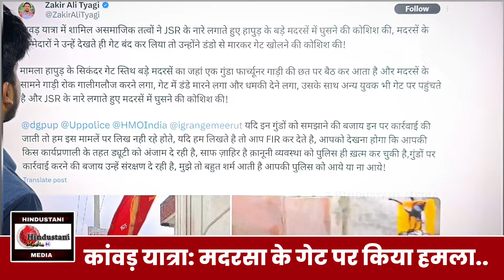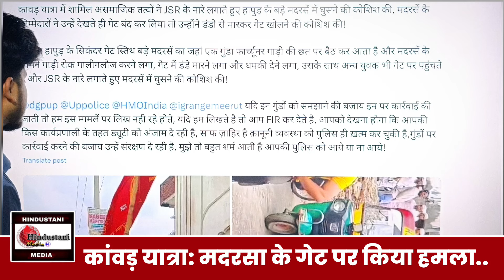UP: हापुड़ में Madrasa के बाहर Kanwar यात्रियों का हंगामा | कांवड़ पर थूकने का आरोप | गाली गलौज...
Uttarpradesh | Hapur | Kanwar Yatra